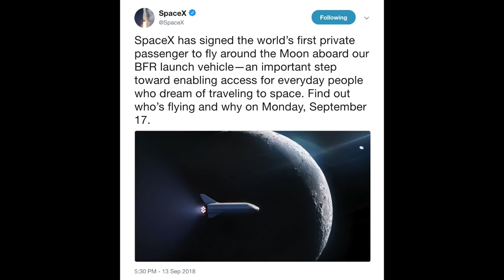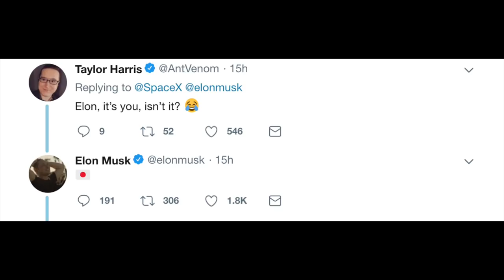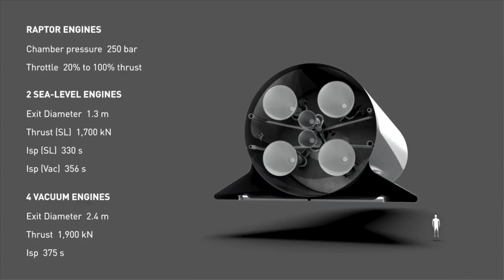SpaceX Have Redesigned The BFS & Found a Passenger.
On Monday SpaceX will announce the name of the passenger on a translunar flight of their in development BFS rocket. However what got most SpaceX watchers interested was the image which showed a redesigned BFS with new wings and engine configurations.